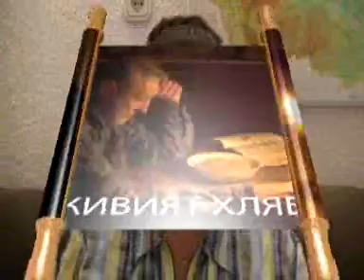16 Септември Данаил 9